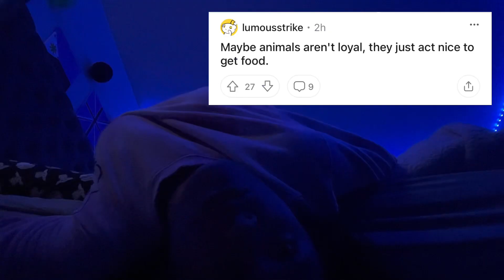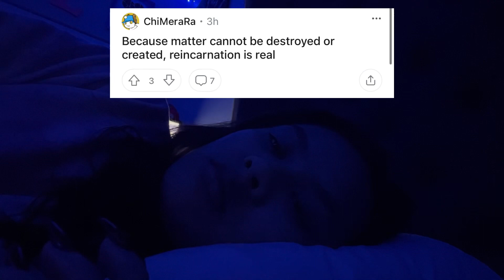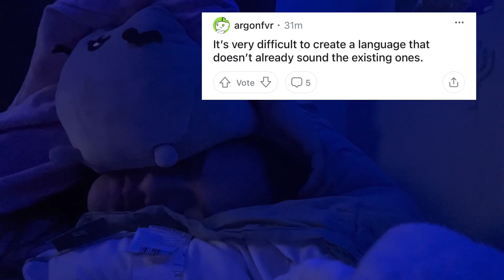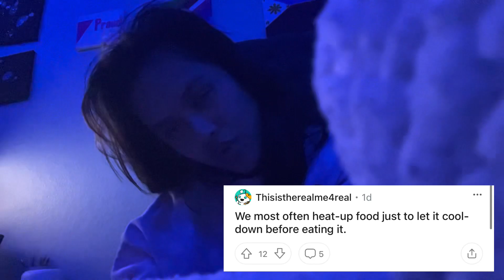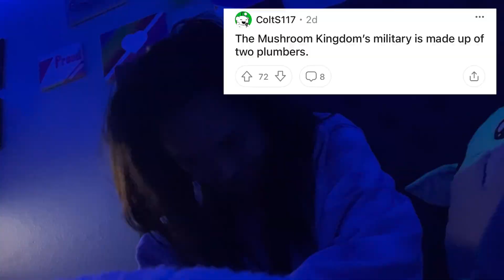Late Night Thoughts Pt. 2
Hello my gemsters,

It’s been almost 2 years since I made a “Late Night Thoughts” video. I had this random thought of making a second one, so here this is!!!